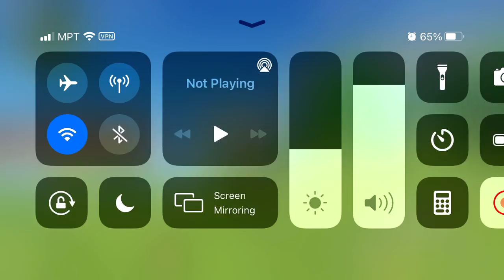Kamisato Ayaka n and Mistsplitter reforged summons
I did save a decent amount of primogems but to think I got left over around 38 summons. I am very lucky. I think Ayaka is very decent at c0 so i wont be summoning for her constellations. I am extremely happy now...